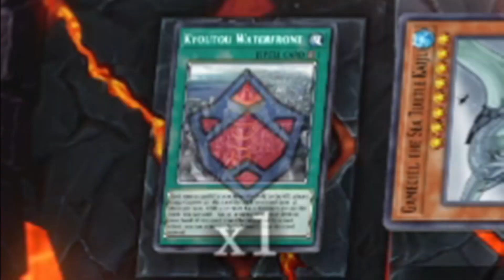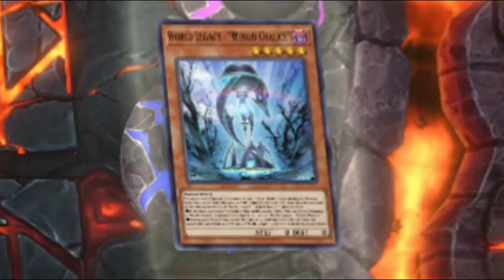EP6: NO IDEA HOW TO PLAY AROUND: GAMECIEL, THE SEA TURTLE KAIJU NEGATES?! | Yu-Gi-Oh Master Duel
Yu-Gi-Oh! Master Duel, Yu-Gi-Oh!, Master Duel, Master Duel Memes, Yugioh Memes, Master Duel Funny, Yugioh Funny.

Private Stream For Members and Weekly Tournaments:
- Every Sunday I make a private Duel Room stream for members of this Youtube Channel, playing master duel, Song Request, and having fun! feel free to join!

- If you would like to join the fun I am streaming every Friday Flash Weekly Tournament (Master Duel and Duel Links) on Twitch, Feel free to come across and say hi!